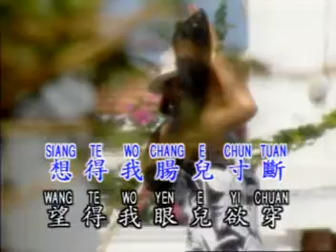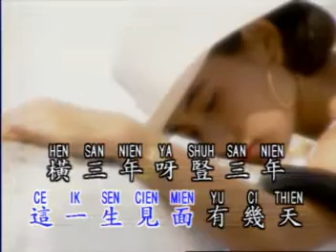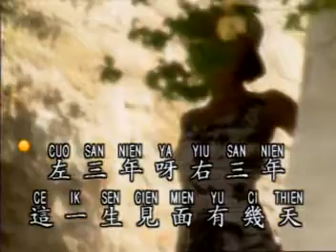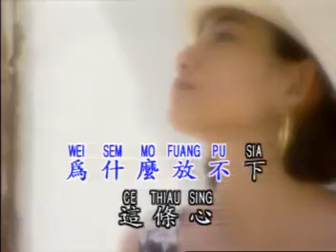San Nien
san nien KTV